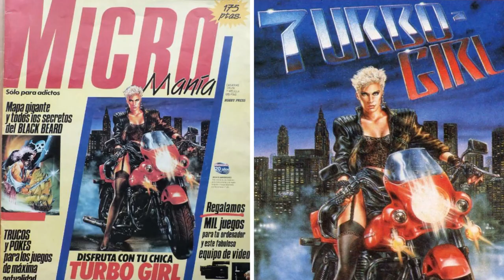Portadas de Videojuegos LUIS ROYO.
Turbo Girl, El Capitan Trueno, Los templos sagrados, La aventura original, Narco Police, Hundra, After the war, Cozumel, La aventura espacial, Game Over... portadones creados por el gran Luis Royo.